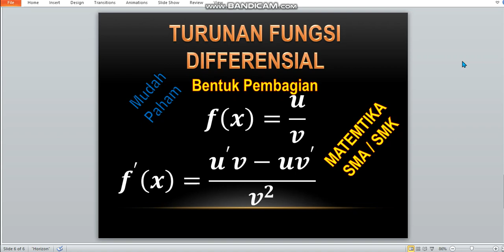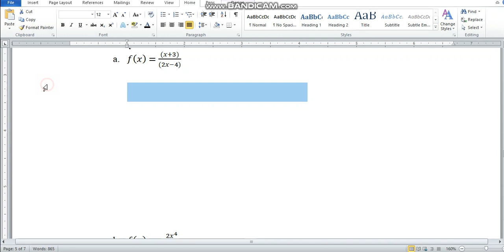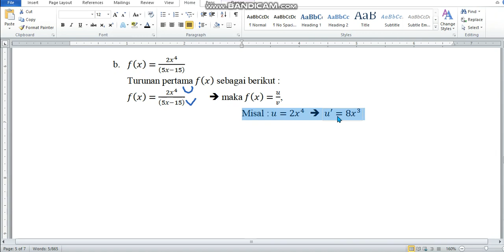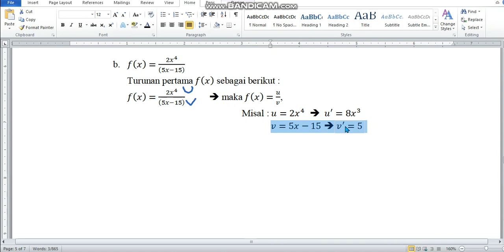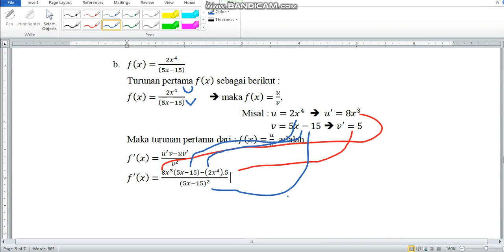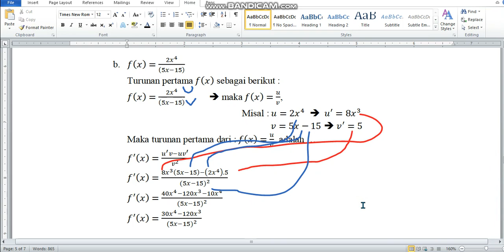Turunan Fungsi Bentuk Pembagian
Turunan Fungsi Benetuk Pembagian